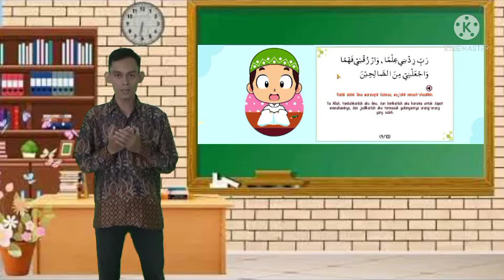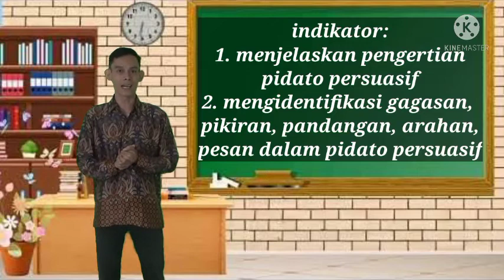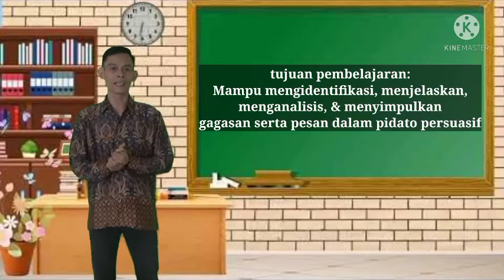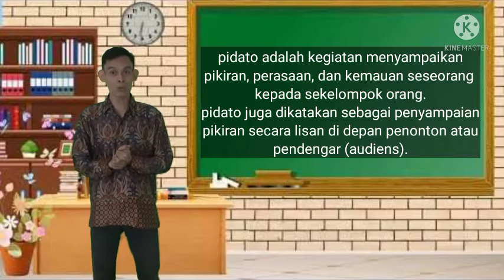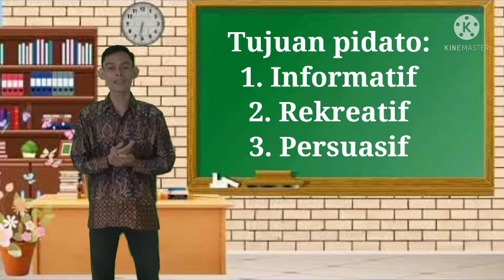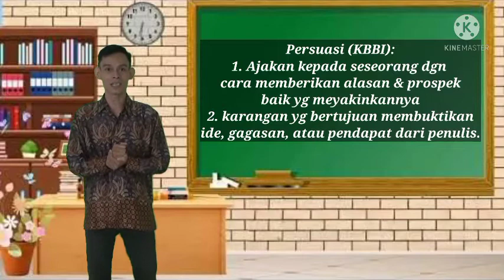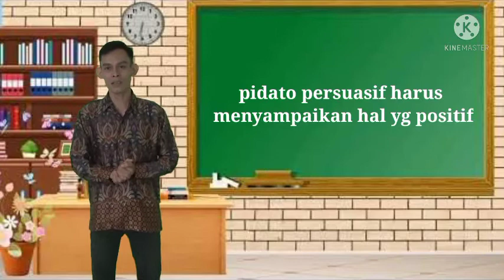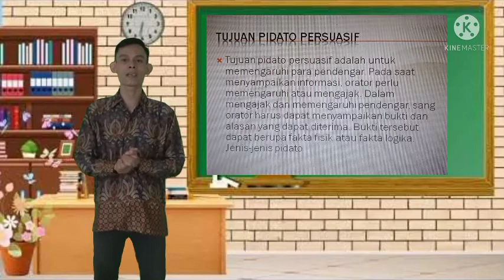oBhs. Indonesia Kelas 9 Pertemuan Ke 1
Materi Teks Pidato Persuasif